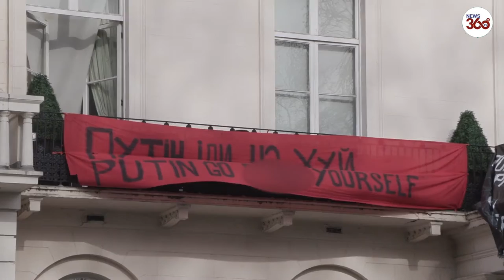Inside the Russian oligarch's London mansion occupied by squatters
Squatters broke into the central London mansion owned by oligarch Oleg Deripaska and declared that it "belongs to Ukrainian refugees".

The group filmed a video inside the property, giving a glimpse into the lifestyle of the oligarch.

Dozens of riot police were sent to the Belgrave Square property, armed with a JCB, but protesters remained on the balcony on Monday night.

Mr Deripaska, an industrialist who has had close links with the British political establishment, was targeted with sanctions by the UK Government last week.